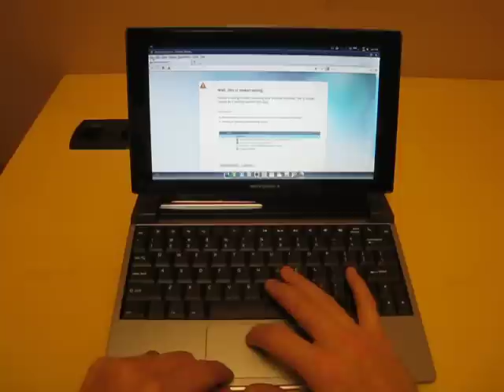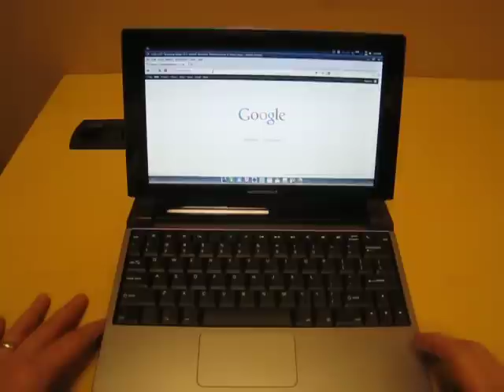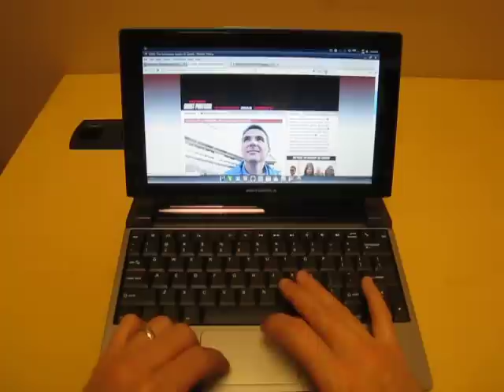Motorola Lapdock 100 Video Tour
This is a quick overview of the Motorola Lapdock 100 laptop-style phone dock. It includes a full keyboard, 10.1" 1366x768 display, and an internal 5-hour battery. Compatible with the DROID Razr, Atrix 2, and Photon smartphones, all by Motorola.